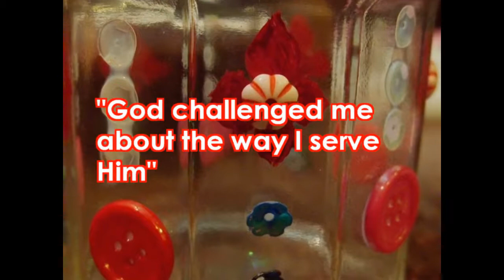Quinta Promo 2015